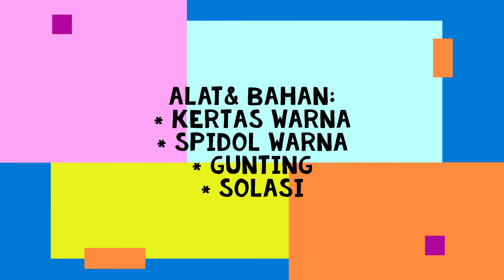Aktifitas Sekolah Minggu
Tema = Murid yang Taat

Kak Diana